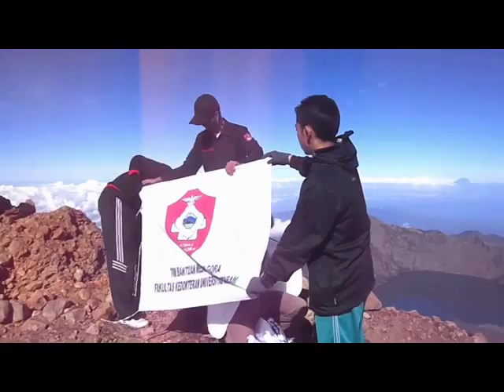Pendakian Gunung Rinjani 3726 mdpl Lombok - Nusa T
Pendakian komunitas Gamananta ke Gunung Rinjani, Lombok, Nusa Tenggara Barat dalam versi pendek. Tim terdiri atas Rifqy Faiza Rahman, Muhammad Choirul Anam, Teguh Rachmat dan Kama Yuda. Tim mendaki dari Sembalun dan turun melalui Senaru. Perjalanan melalui jalur darat-laut selama kurang lebih 7 hari pulang pergi.